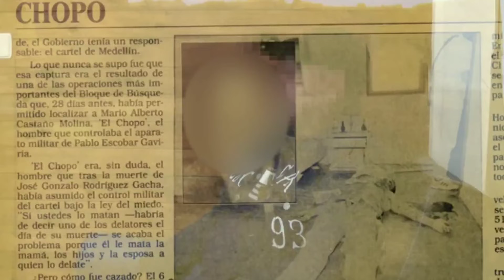Como describiria El Chopo | Trabajador del Chopo | El Nangas